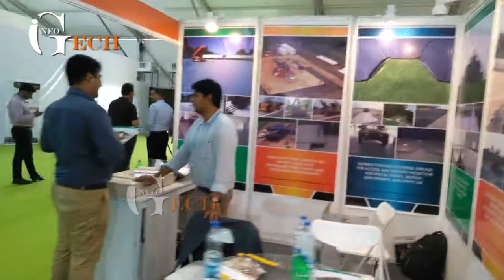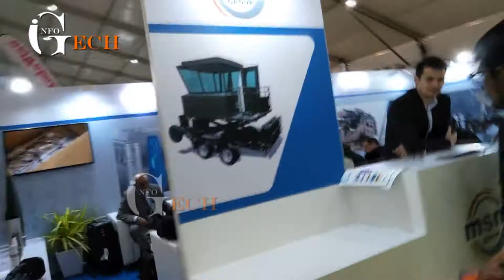Zebu Protecting our Protectors Light Bullet proof vehicle l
Hello Friend,